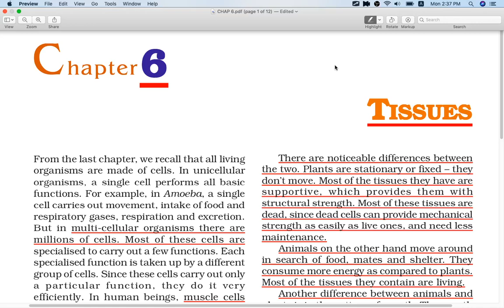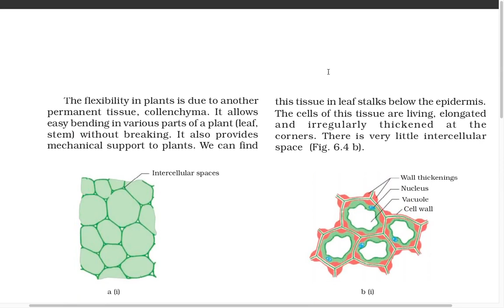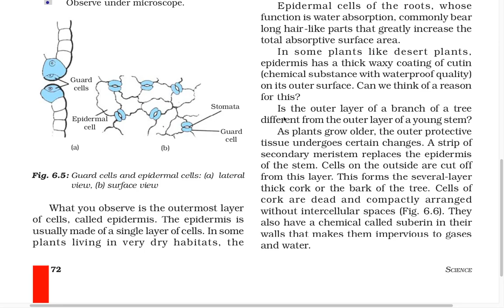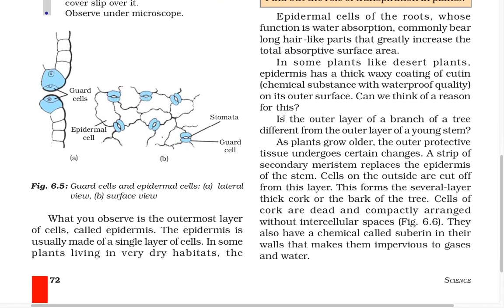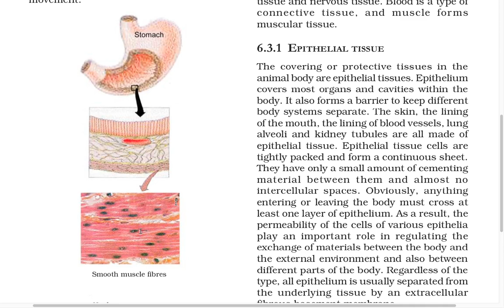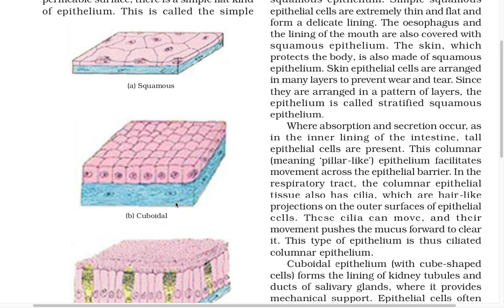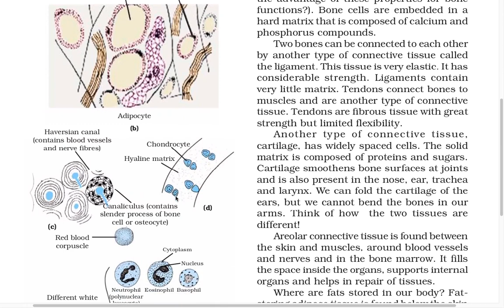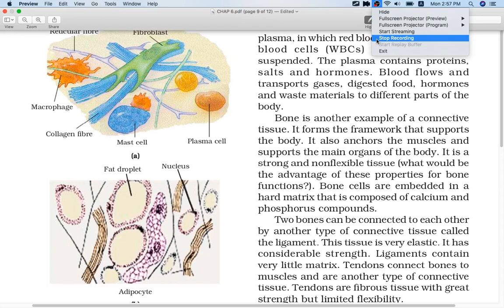Class 9th science Chapter 6 TISSUES part 2 full explanation हिंदी में for 2021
I completed my MSC zoloogy  from BANARAS HINDU UNIVERSITY,  Varanasi.Here we provide various subject material for competitive exam and accademic exams.